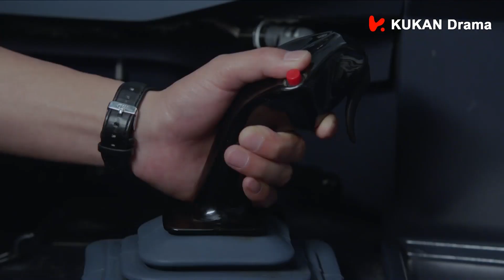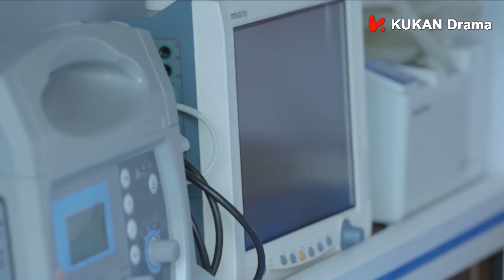[ENG SUB]情感危機？肖默吳迪 因為要不要冒險救人產生分歧！| 陳喬恩 鄭愷 | 壯志高飛 New Horizon EP32 | KUKAN Drama